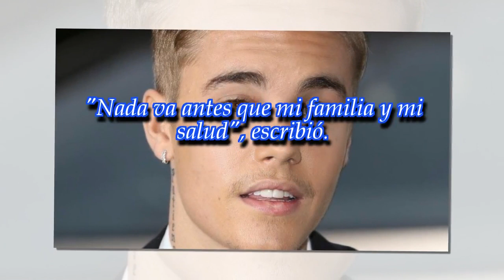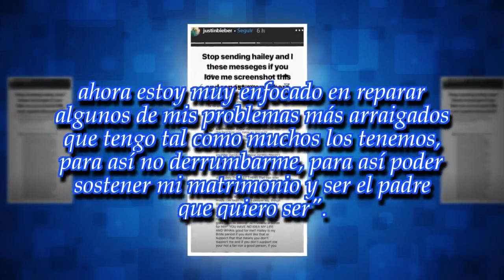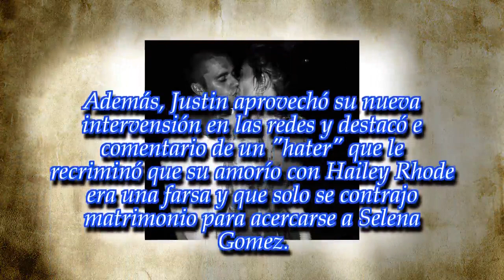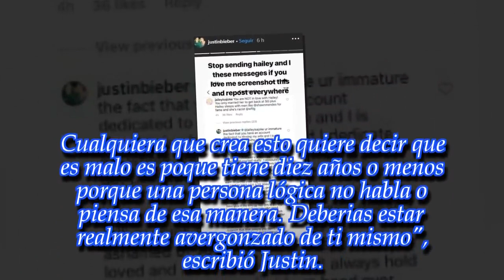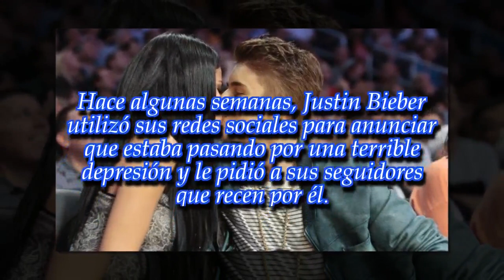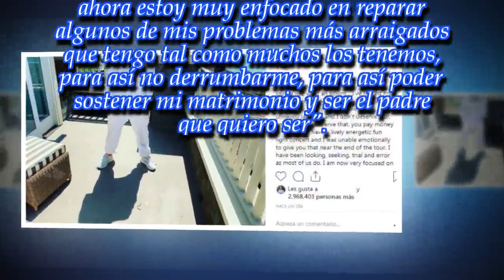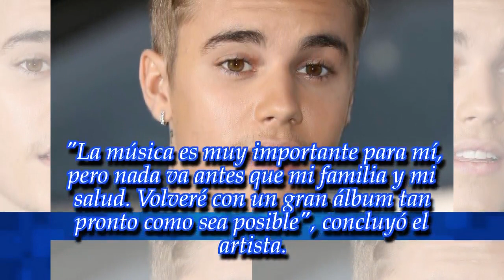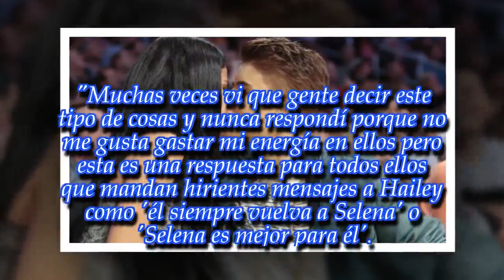Tras su depresión, Justin Bieber explicó por qué se aleja de la música